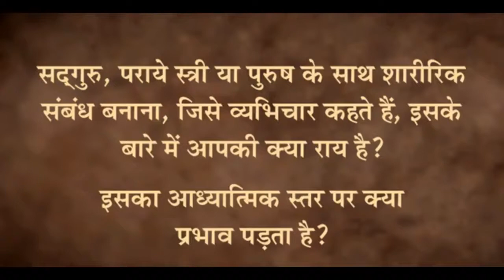क्या पति या पत्नी के अलावा सम्बन्ध बनाना सही है? - Sadhguru Latest Hindi Speeches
Sadhguru answer of Question: What do you think to make relationship other than husband or Wife?

This video was uploaded with the permission of the owner. Special thanks to Sadhguru for this amazing content:-